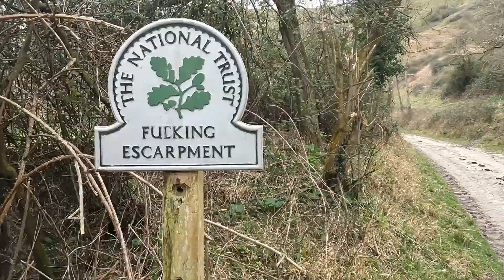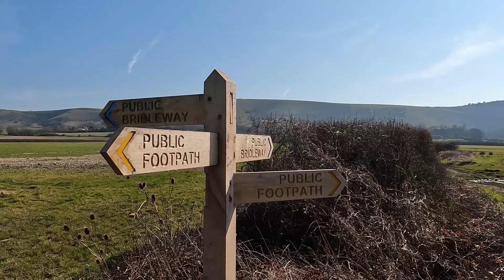A trip to the South Downs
A lovely few days of walking and pubs while glamping at Foot of the Downs As ever, when Briar got tired she hitched a ride in her K9 Sportsack